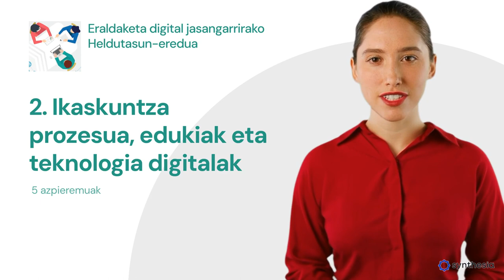2 Ikaskuntza prozesua, edukiak eta teknologia digitalak eremuko 5 azpieremuak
2.1 Eraldaketa metodologikoa

Ikastetxeak ikaskuntzaren eraldaketa digitala bultzatu behar du hausnarketa metodologikoan oinarrituz. Hausnarketa honen emaitza izango da ere beharrezkoak diren teknologia eta eduki digitalak ikaskuntza-prozesuan txertatzea; ikaskuntza pertsonalizatua ahalbidetuz.  Baliabide digital hauen artean ikaskuntza-azeleragailuek protagonismo berezia izango dute prestakuntza-diseinuan; uneoro eta edozein tokitatik egongo direlarik eskuragarri. Garrantzitsua da ere datu-analisia ebaluazioaren mesedetan erabiltzea, hau da, ikaslearen arrasto digitala ebaluaziorako ebidentzia gisa erabiltzea.

2.2 Ikaskuntza hobetzeko datuen analisia

Ikastetxeak datuen analisia erabiltzen du ikaskuntza-prozesuak, ebaluazio-estrategia eta ikasleen prestakuntza- eta lanbide-profilari banakako arreta  estrategia diseinatzeko. Horretarako, ikasleen eta beraien ikaskuntza testuinguruaren datuak biltzen dira, irakasleek horiek aztertu eta ondorioak atera ditzaten. Ekintza horiek informazioaren kudeaketa segurua eta babestua bermatzen duten teknologiekin egin behar dira. Guzti honen helburua, ikaskuntza-prozesuaren eta ebaluazio- eta arreta-estrategien  gaineko erabakiak hartzea, planifikazioa eta emaitzak hobetzea dira.

2.3 Eduki digitalen egokitzapena

Zikloko irakasle taldeek, prestakuntza-estrategia oinarri hartuz sortu edo/eta egokitu behar dituzte baliabide digitalak. Hori lortzeko, garrantzitsua da irisgarritasuna bermatuko duten neurriak txertatzea. Bestetik, baliabide horiek egokitzeko, berrikusteko eta etengabe hobetzeko, aurrez lortutako datuen analisian oinarritu behar da. Horrela, baliabideek beren funtzioa betetzen duten edo ez zehaztu eta hobetzeko neurriak hartzen lagunduko die irakasleei.

2.4 Eduki digitalen kudeaketa, babesa eta banaketa

Irakasleek, beraiek edo beste batzuek sortutako edukiak ikastetxearen eta besteen eskura jarri behar dituzte, jabetza intelektualaren Legea errespetatuz eta beraien lanak behar bezala lizentziatuz. Hortaz, Ikastetxean eduki eta baliabide digitalen banaketa modu egokian egiteko, zikloek eduki biltegi bat izango dute behar bezala ordenatua eta etiketatua mantendu beharko dena.

2.5 Tresna eta plataforma digitalak

Ikastetxeak ikaskuntza plataforma bat izan behar du prestakuntza eskaintzaren euskarri gisa. Gainera, baliabide digitalak (besteak beste, eduki digitalak) modu ordenatuan antolatu behar dira eta ikastetxeak hauen aukeraketari eta erabilera-politikari buruzko erabakiak hartu behar ditu. Horrela, irakaskuntza eta ikaskuntza edonon eta edonoiz gauzatzeko aukera bermatuko da. Ikastetxeak irakasle zein ikasleentzat egiletza-tresnak eskuragarri jarriko ditu, helburua eta hartzailearen arabera pertsonalizatutako eduki digitalak sortu ahal izateko.

0:00 Eraldaketa metodologikoa
0:59 Ikaskuntza hobetzeko datuen analisia
1:49 Eduki digitalen egokitzapena
2:29 Eduki digitalen kudeaketa, babesa eta banaketa
3:05 Tresna eta plataforma digitalak